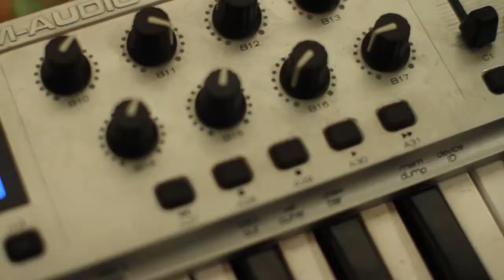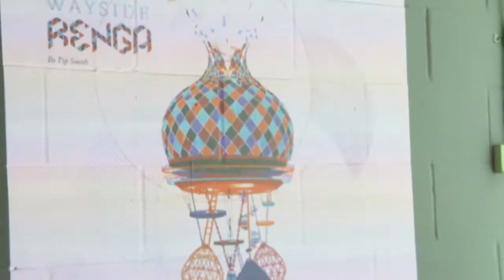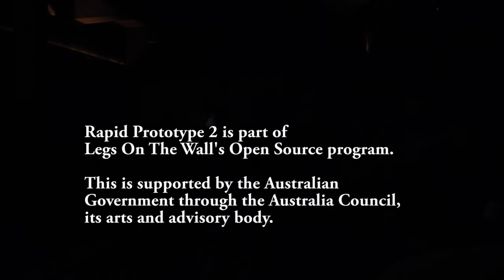Legs On The Wall's Open Source - Rapid Prototype 2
On November 27th 2012, Legs On The Wall converted Redfern's creative exhibition space,107 projects, into a series of rooms that approach sound performance in vastly different ways. Showing the work of a collection of Sydney's poets, performers, artists and producers.

Rapid Prototype 2 is part of Legs On The Wall's Open Source program, designed to explore the relationship between digital and physical environments.

Filmed and Edited by James Dalton